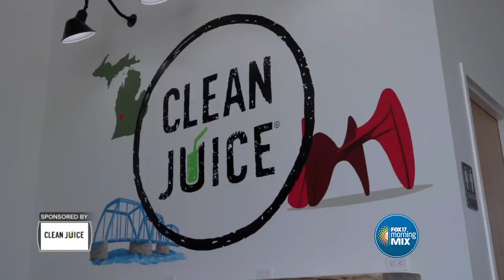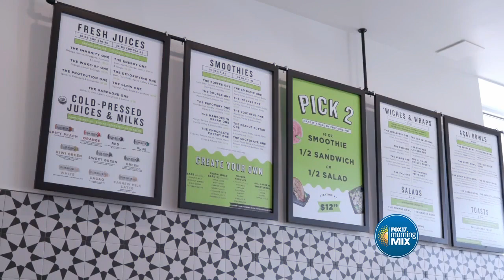Fuel your body with natural, healthy ingredients at Clean Juice Cascade